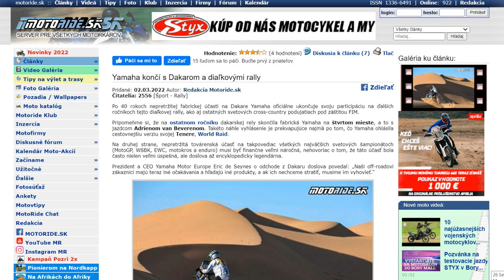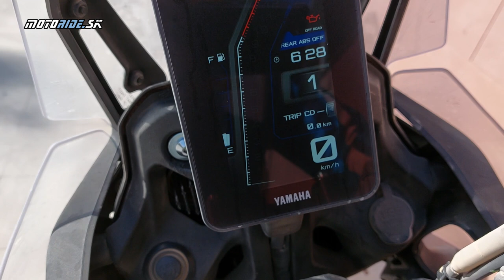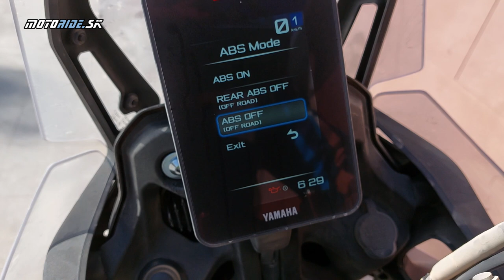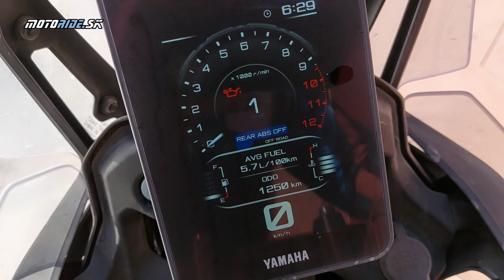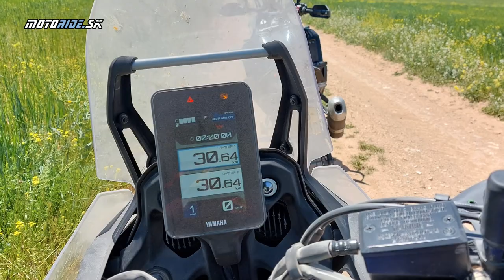Poriadna paľba na Yamaha Ténéré 700 World Raid na španielskych šotolinách - motoride.sk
World Raid je na podhľad len zväčšená verzia populárnej Ténéré 700. V španielsku sme sa však presvedčili že to nie je len o veľkej nádrži a TFT-čku. Pre mňa to najdôležitejšie sa udialo na podvozku a s Tenerkou sme si užili neskutočnú paľbu a zábavnú jazdu po šotolinách na perfektne pripravenej trati v rally štýle, kde bolo offroadu viac ako jadzenia po cestách.  Perfektne vyvážená motorka stvorená pre offroad zameraného jazdca s priadnou rávkou nefalšovaného Rally štýlu. Natankujte obe nádrže a vyrazte s nami na toto dobrodružstvo...

00:00 Začiatok
00:23 Intro
01:09 Ochutnávka
02:00 Predstavenie novinky
03:11 Yamaha a Dakar - Rally Špeciál Tenere
04:17 Čím je World Raid iná
07:51 Prístrojovka TFT + tripmaster
09:18 Ako sa jazdí - posed a nádrže
11:18 Asfalt
13:07 Offroad
15:21 Vypínanie ABS
17:21 Rally tripmaster
18:24 Dojmy z jazdu offroad
21:04 World Raid vs. základná verzia
22:15 Zhodnotenie
23:10 Outro

Video a strih: Tomáš Hajduch - Awia
Kamera: Tomáš Hajduch - Awia a Yamaha.EU